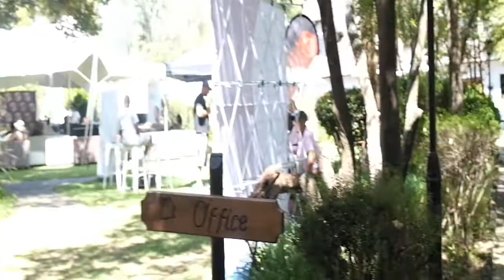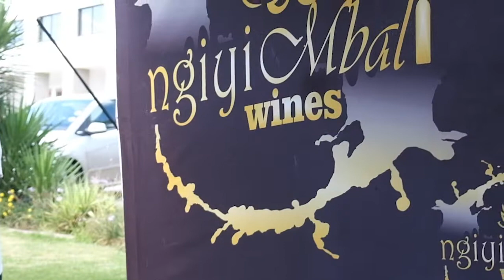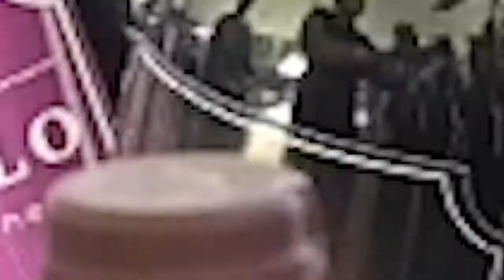Vlog | Spend the day with me | wine tasting | wine and food festival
Hey beautiful people!! Thank you so much for coming back, i appreciate you all, please enjoy spending the day with me.